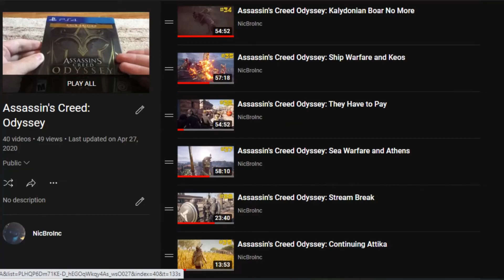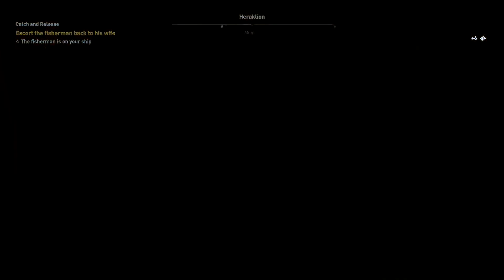Assassin's Creed Odyssey: Ardos and the Minotaur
After completing the entire map of Assassin's Creed Odyssey I decide to continue the story.  In this video I decide to help Ardos in his search to find his father.